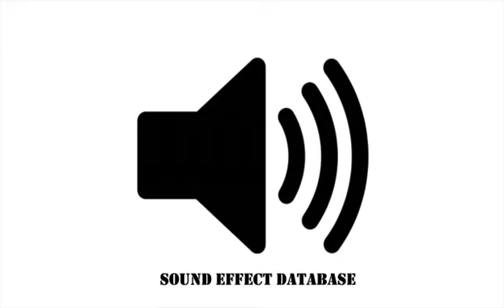Horror Spirit Wind Sound Effect